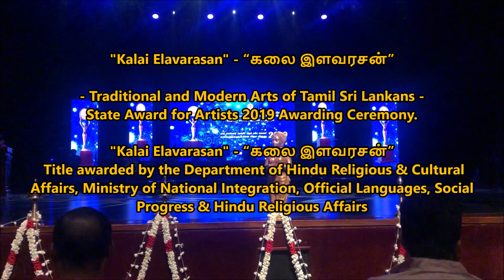கலை இளவரசன் - Kalai Elavarasan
Kalai Elavarasan" - “கலை இளவரசன்”
AGS. Anantha Narayanan Sharma
 Traditional and Modern Arts of Tamil Sri Lankans - State Award for Artists 2019 Awarding Ceremony. "Kalai Elavarasan" - “கலை இளவரசன்” - title awarded by the Department of Hindu Religious & Cultural Affairs, Ministry of National Integration, Official Languages, Social Progress & Hindu Religious Affairs
இந்துசமய, கலாசார அலுவல்கள் திணைக்களம் தேசிய ஒருமைப்பாடு அரச கரும மொழிகள் சமூக மேம்பாடு மற்றும் இந்து சமய விவகார அமைச்சு ஏற்பாடு செய்துள்ள “தமிழர் பாரம்பரிய மற்றும் நவீன கலைகள் -  கலைஞர்களுக்கான அரச விருது வழங்கும் விழா - 2019” 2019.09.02 திங்கட்கிழமை “தாமரை தடாகத்தில்” வெகு சிறப்பாக நடைப்பெற்றது. இந்நிகழ்வில் யாழ்/வட்டுக்கோட்டை – கொ/பம்பலபிட்டியை சேர்ந்த பிரபல பட்டயக்கணக்காளரும் - பிரபல மிருதங்க வித்துவானுமாகிய பிரம்மஸ்ரீ க. சுவாமிநாதன் சர்மா தம்பதியினரின் புதல்வரான சு. அனந்த நாராயணன் சர்மா அவர்களுக்கு “கலை இளவரசன்” என்கின்ற விருதுனை பெற்றுக்கொண்டார்.